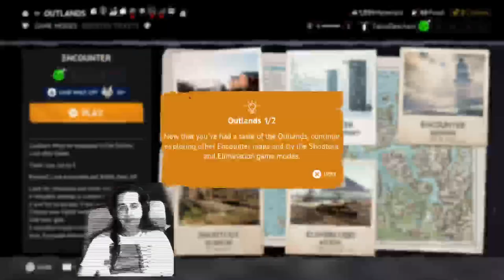Let's play some Vigor.